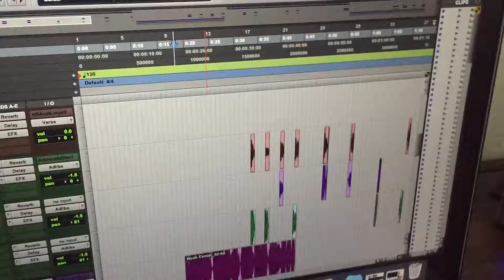Teezo Tarantino - LEAN LEAN (PROD. BY LIL KEIS) [SNIPPET]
Prod. By Lil Keis

NEVA DROPPIN ITS A 700 DEGREEZ$Z THROW AWAY😹😹😹😹